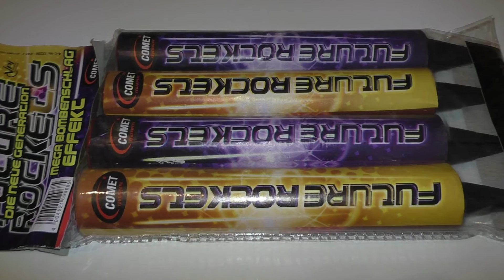Comet - Future Rockets | Crackling Bombenrohre | Silvester 2016/2017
Wir haben Silvester 2016 die Furure Rockets von Comet getestet und natürlich verfilmt =) Wie die so sind? Das erfahrt Ihr am Ende des Videos :)

Wenn dir das Video gefällt:
➔ Like & Kommentieren :)
Wenn du nix mehr verpassen möchtest:
Wir sind auch bei Instagram:
Skype haben wir auch:
➔ msd-firework